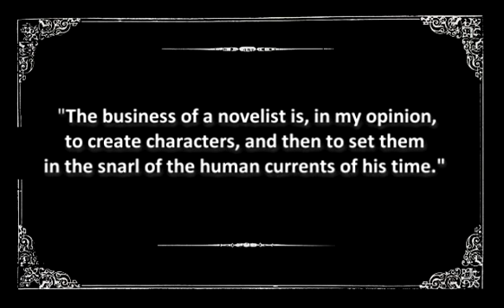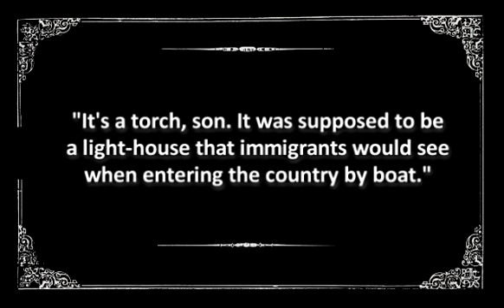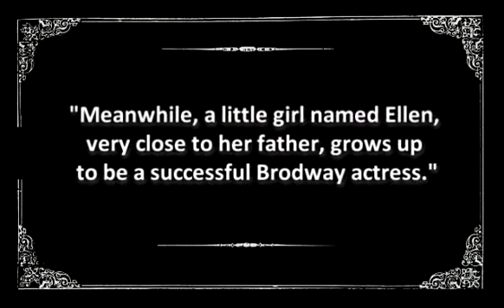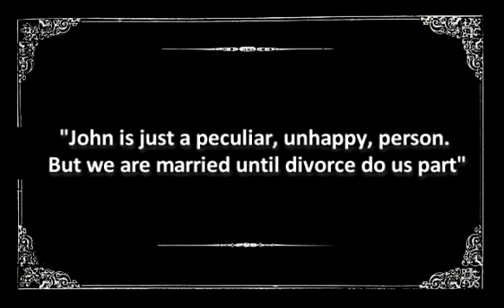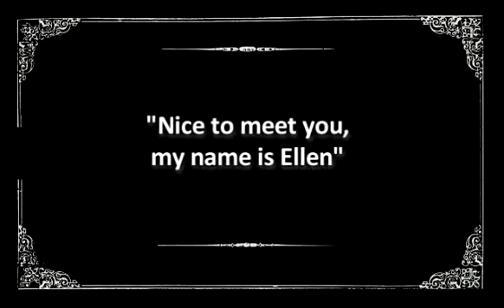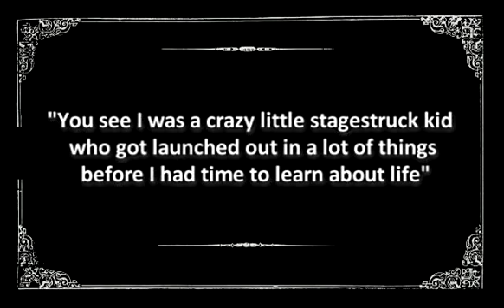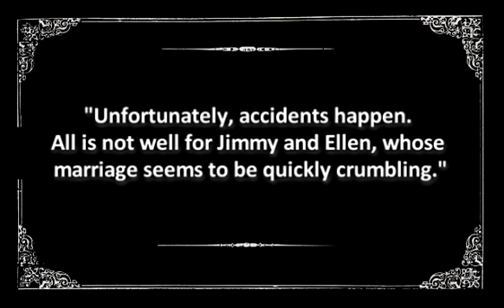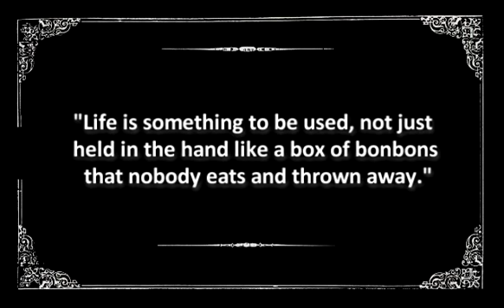Short Film John dos Passos